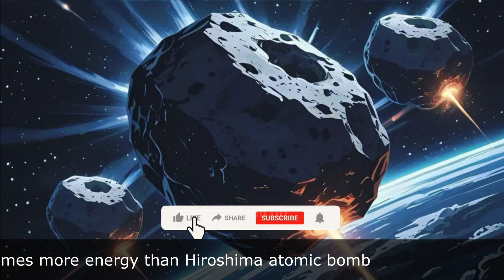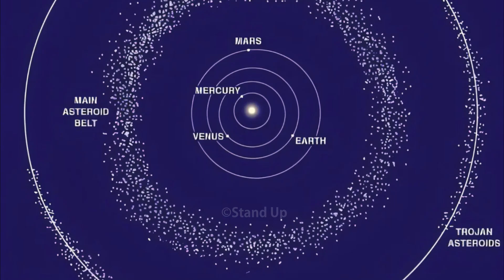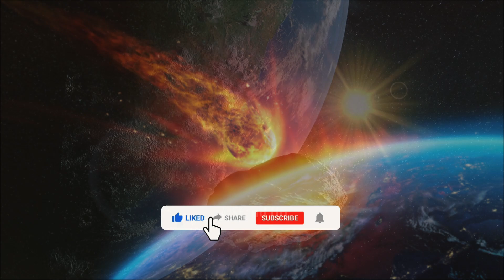Science News: 3 city-killing asteroids could strike Earth within weeks — generating a million...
Science News: 3 city-killing asteroids could strike Earth within weeks — generating a million times more energy than Hiroshima atomic bomb
Stand Up Channel is focus to World News Today or World Hot News, Superstar News, Health News and Weird News around the world news. "We are Stand Up".